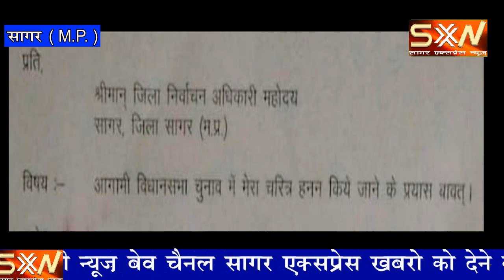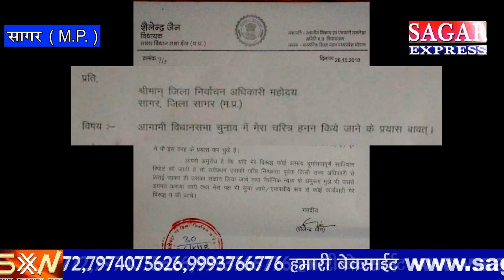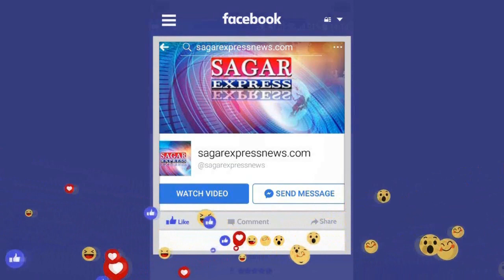सागर विधायक शैलेन्द्र जैन का डर या उनकी राजनीति चाल